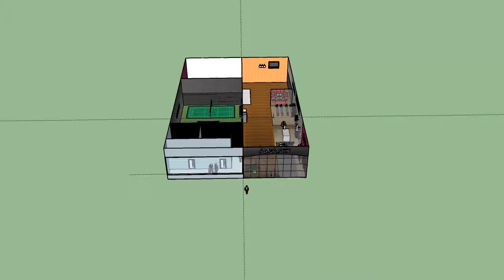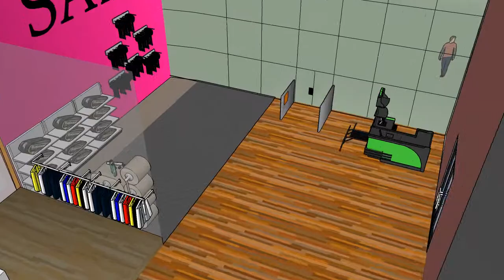ABATA SDN BHD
Sport service In 3D